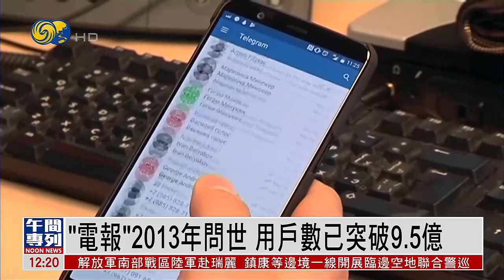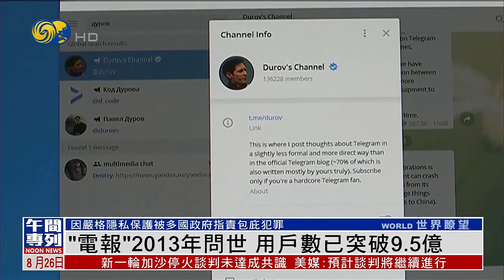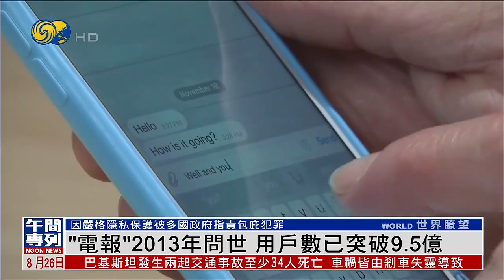新聞背景｜“電報”創始人杜羅夫生於俄羅斯知識分子家庭